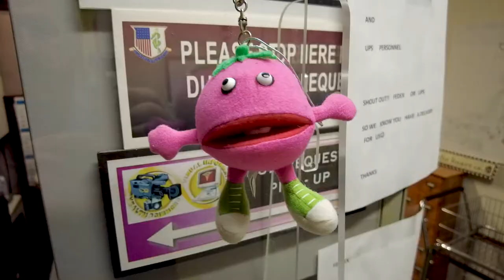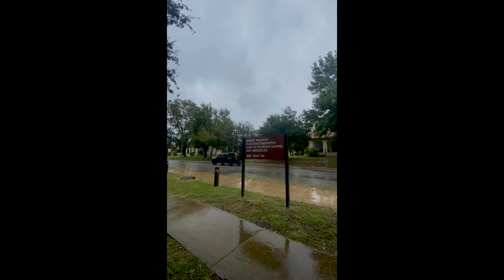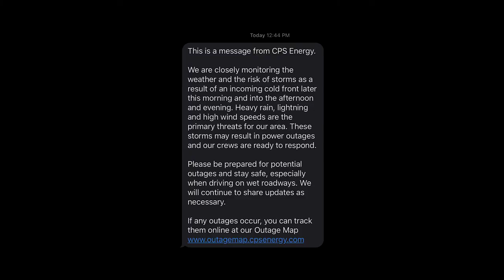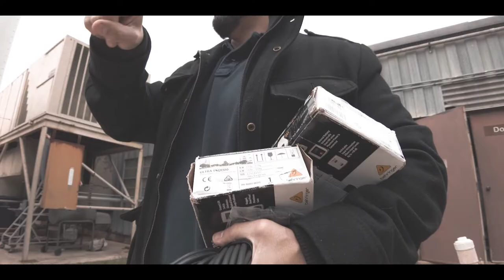DJI Pocket 2 | Is this the perfect camera? | Test Shots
This is days two and three with the DJI Pocket 2 camera. We tested it in a lot of scenarios over the two-day period. This is still not a review, just a real-world test of its capabilities as a storytelling device.